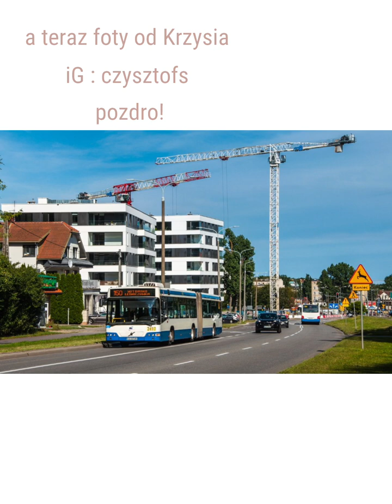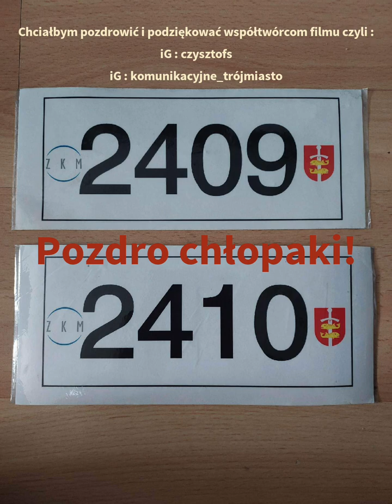Film dokumentalny "Na kartach pamięci autobusów Volvo #2409 oraz #2410" koniecznie zobacz opis!!!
cześć 👋👋👋
Dzisiaj chciałabym Wam przedstawić film, który powstał przy pomocy Krzysztofa Stelmacha oraz Mateusza Prokopa, film ma na celu zobaczyć pewną część historii wozów #2409 oraz #2410 czyli autobusy marki Volvo
Życzę Tobie miłego dnia oraz zapraszam do kolegów na Instagramy
Krzysztof Stelmach - czysztofs
Mateusz Prokop - komunikacyjne_trójmiasto
Pozdro chłopaki!